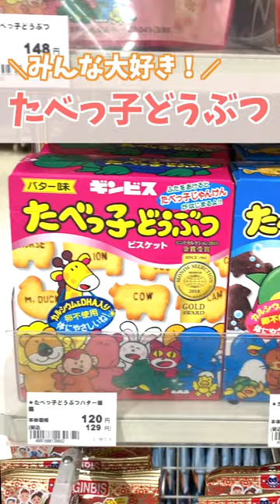まだ知られていない“たべっ子”がある？！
◆たべっ子BABY おやさい◆

おいしく！たのしく！
動物の形は全部で18種類！
卵・牛乳・大豆由来の原料不使用！
合成着色料・化学調味料・香料不使用！
国産小麦を100％使用しています。
2袋で一日に必要なカルシウムの39％が入っています。
DHA・オリゴ糖・乳酸菌も含有しています。

●ビスケット
●原材料名：小麦粉（小麦(国産)）、砂糖、ショートニング、オリゴ糖シロップ、乾燥野菜(かぼちゃ、人参、ほうれん草、トマト)、DHA含有魚油、食塩、乳酸菌粉末(殺菌)／膨脹剤、炭酸Ca、カラメル色素
●内容量：14g
●栄養成分：その他
　熱量　62kcal　たんぱく質　1.2g　脂質　1.8g　炭水化物　10.2g　ナトリウム　-mg　食塩相当量　0.1g　カルシウム　132mg　オリゴ糖　90mg　ＤＨＡ　8mg

※店舗・オンラインショップにより在庫状況が異なります。
※在庫切れの場合はご了承ください。

アカチャンホンポチャンネルでは、育児に関わる商品の使い方や説明、子育てに役立つ情報を発信しています。

▼アカチャンホンポのスマホアプリでできること？！

（赤ちゃんの日常や成長を画像でご紹介）
（商品紹介やライブを配信）

札幌・仙台・新潟・名古屋・京都・大阪・広島・福岡など全国に出店しています。お気軽にお越しください♪